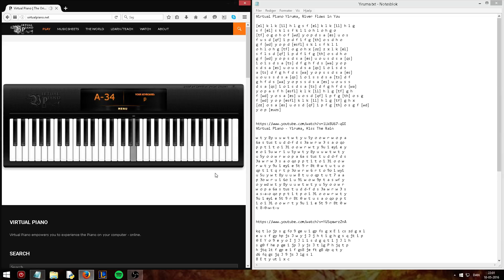Virtual Piano - Yiruma, Kiss The Rain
This is my version of the song called "Kiss The Rain" by Yiruma.

You can check my other Virtual Piano songs on my playlist

Sheet
w t y 8y u u w t w t y u 5y o o w r w o p a
6a s tus t u d d-f d s 3a w r w 3 s a o qo
p p t i t o i 3i o o w r w t y 9u i eyi e y
e o i 5u w r i u 5y w t y 8y u u w t w t y
u 5y o o w r w o p a 6a s tus t u d d-f d s
3a w r w 3 s a o qo p p t i t o i 3i o o w
r w t y 9u i eyi e 5t 9 r 8t 0 w t u t u o
qp t i t q r t p 3o w r w 6 r t o 9o i wyi
u 5u y w t 8y u u w 8 t u o qp t u t 7 a a
p 3o w r u i 6o i u 9i w o w 9p t a s wf y
o y wd w t y 8y u u w t w t y u 5y o o w r
w o p a 6a s tus t u d d-f d s 3a w r w 3 s
a s-a-o qo p p t i t p o i 3i o o w r w t y
9u i eyi e 5t 9 r 8t 0 w t u s a o qo p p t
i o i 3i o o w r t y 9u i i e 5t 9 r 8t 0 w
t 8-0-w-t-u